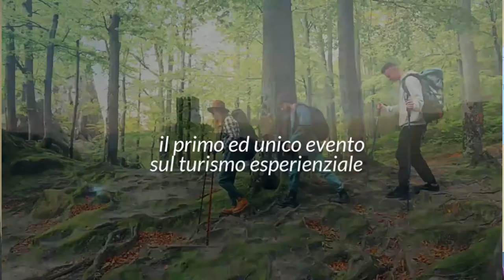Presentato a Pescara Abruzzo Attrattivo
Presentato oggi nella sede della Cciaa  a Pescara “Abruzzo Attrattivo” il primo contenitore del turismo esperienzale